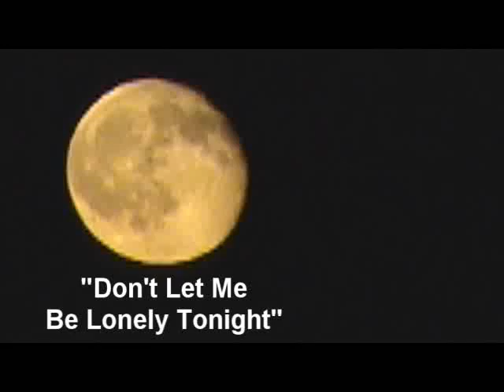Just a Mood...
For the stereo version (I thought HQ did that, but just in case):

Another song for everyone.  I hope you enjoy it!  I was experimenting with singing (w/harmonies), editing, lighting, and my cam.  I now know more things NOT to do...:-)